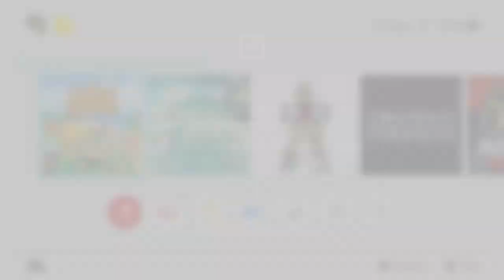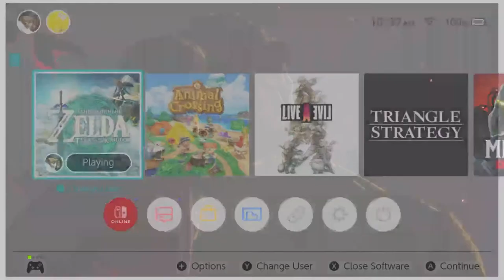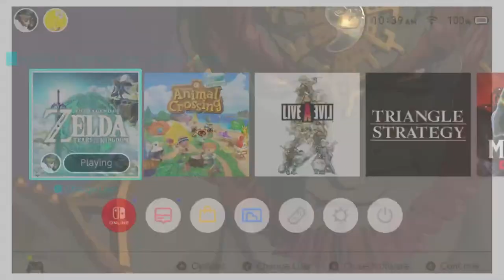Let's blow up Gannon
legend of zelda: tears of the kingdom, totk, playthough, gameplay, breath of the wikd, botw,